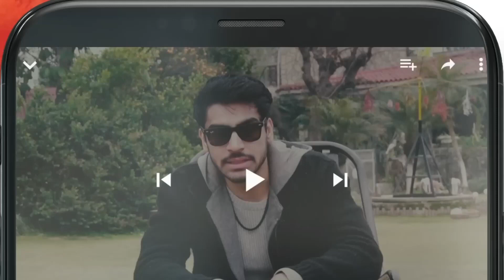Kahan Chupa Ke Rakha Hai Meri Behan Ko...! dananeer khushhalkhan - Muhabbat Gumshuda Meri - HUM TV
Muhabbat Gumshuda Meri Ep 14 [𝐄𝐍𝐆 𝐒𝐔𝐁] Digitally Presented by Sunsilk, Powered by LUX - August 2023

Starring:
Khushhal Khan,
Dananeer Mobeen,
Omair Rana,
Farah Sadia,
Ayesha Toor,
Ali Tahir,
Leyla Zuberi,
Ali Raza,
Naureen Gulwani,
Agha Ali,
Munawwar Afridi.